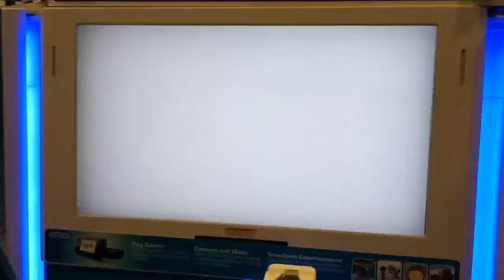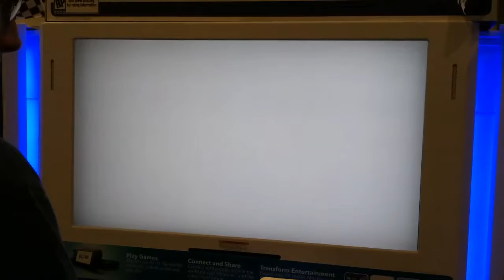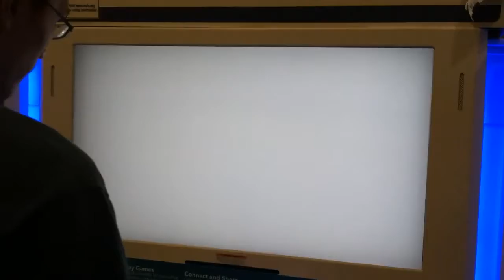Mario Kart 8 Best Buy Gameplay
Gameplay from the E3 experience at select Best Buy retailers.  Mario Kart 8 is one of my most hyped games for the Wii U.